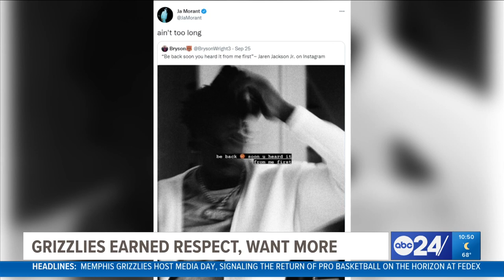Jaren Jackson Jr. teases return, Grizzlies want even more respect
One of the biggest questions entering the year is how the team adjusts without Jaren Jackson Jr. at least for the foreseeable future.